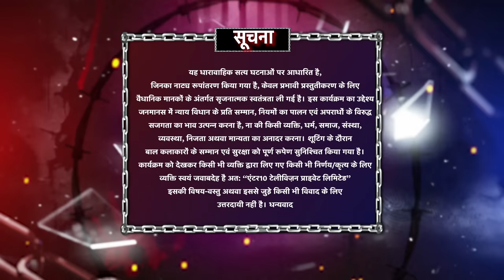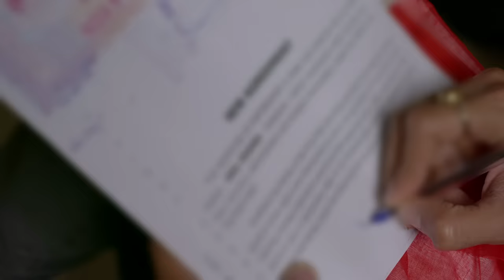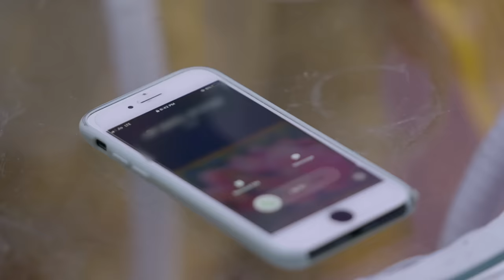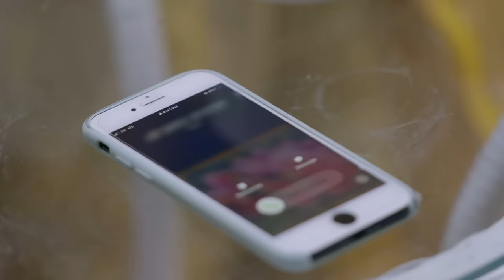Crime Alert | नई कहानी | Inteqam | Dangal 2